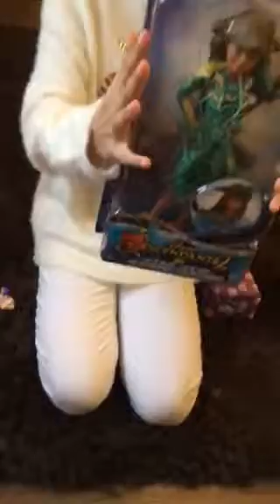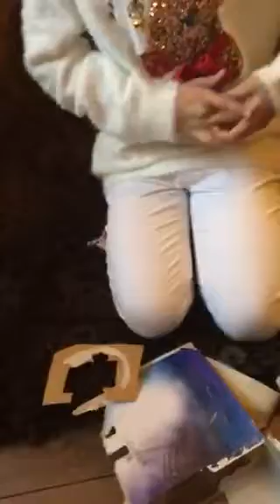How will they react